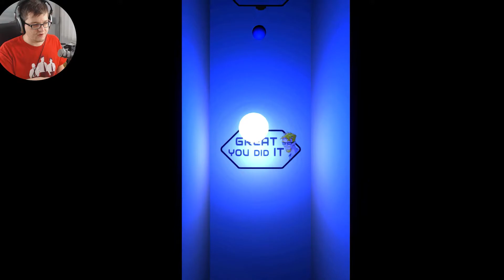MURMELSPIELE | Licht Little Adventure | LEAP Motion Controller | Deutsch German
Licht Little Adventure schiebt wieder mal eine ruhige Kugel mit dem LEAP Motion Controller.

► Links die keiner anklickt ◄

► Die Lauchboys ◄

+Me Hey Stan

► More Links ◄